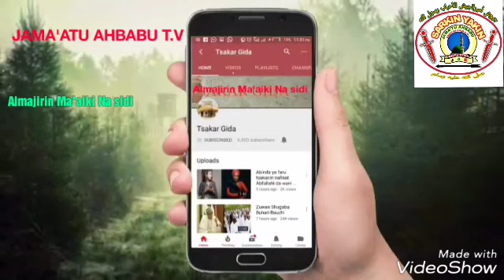ISMA'IL JAGAYYA NA SIDI YA SAYYADIL KAUNI